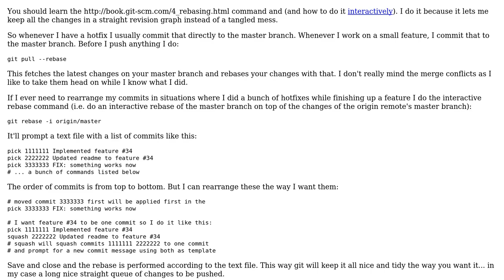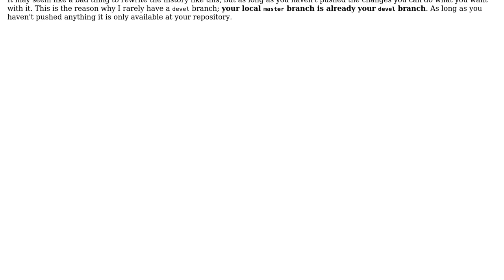Software Engineering: Need a transition from my workflow, or make it better / fix it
With thanks & praise to God, and with thanks to the many people who have made this project possible! You are responsible for your own actions.